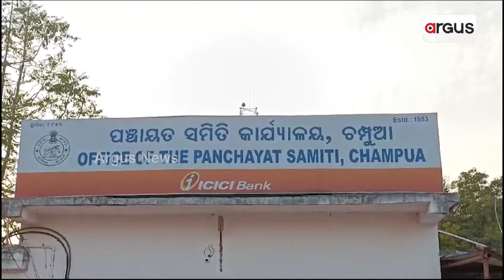ଝାଟିମାଟି କୁଡିଆରେ ପଲିଥିନ ତଳେ ଦୟନୀୟ ଜୀବନ ବିତାଉଛନ୍ତି ସୁଭା ନାଏକ || AwasYojana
କେନ୍ଦୁଝର ଜିଲ୍ଲା ଚମ୍ପୁଆ ବ୍ଲକ କରଞ୍ଜିଆ ପଞ୍ଚାୟତ ରାଇଗୁଡି ଗାଁର ସୁଭା ନାଏକ । ଭଲ ଘର ଖଣ୍ଡିଏ ନଥିବାରୁ ଝାଟିମାଟି କୁଡିଆରେ ପଲିଥିନ ତଳେ ଦୟନୀୟ ଜୀବନ ବିତାଇବାକୁ ବାଧ୍ୟ ହେଉଛନ୍ତି ।